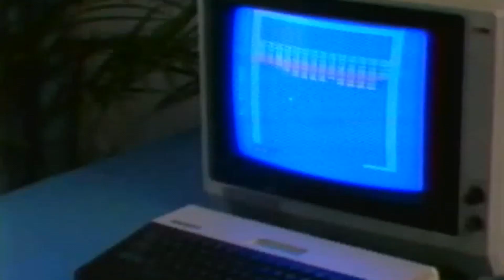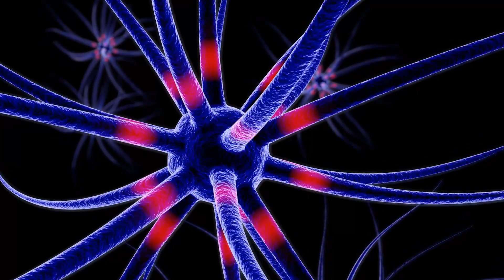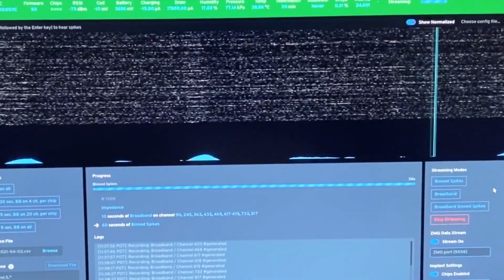¿Es posible jugar videojuegos con la mente?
En algún momento has pensado si esto es posible, jugar tus títulos usando la mente, en este video conocerás como desde el pasado se pensó en hacer esto una realidad, además de lo que sucede en la actualidad.